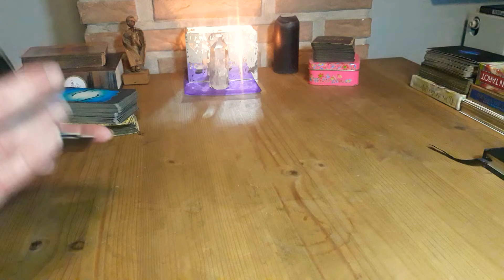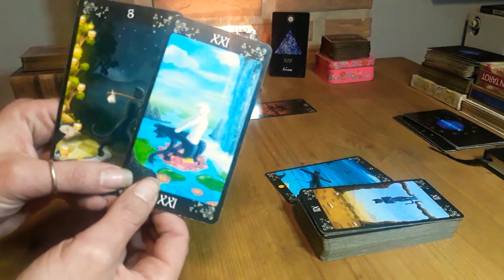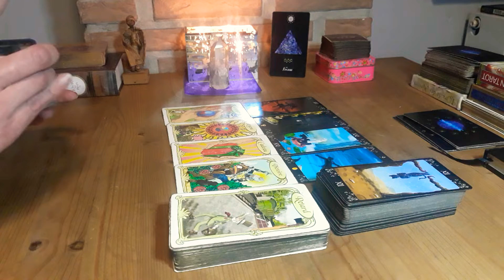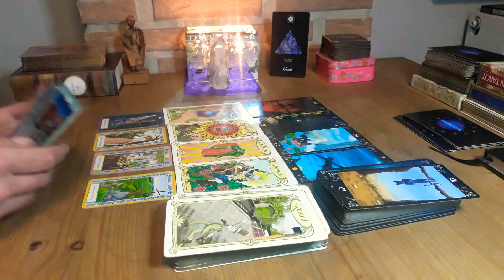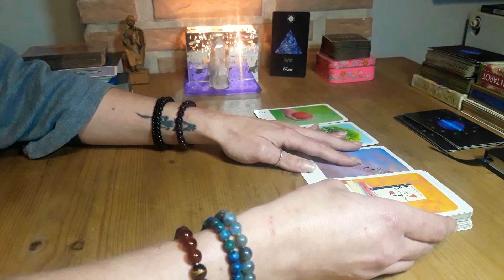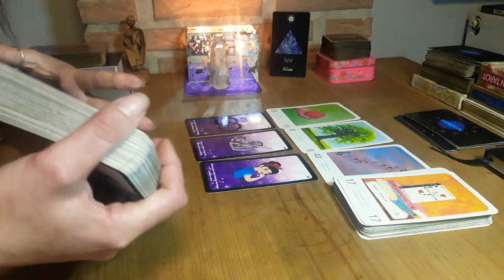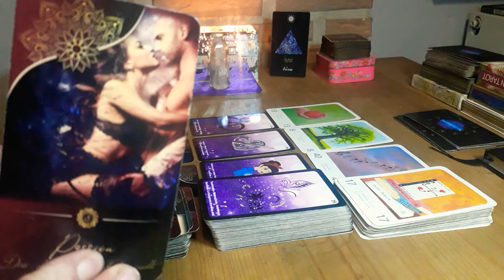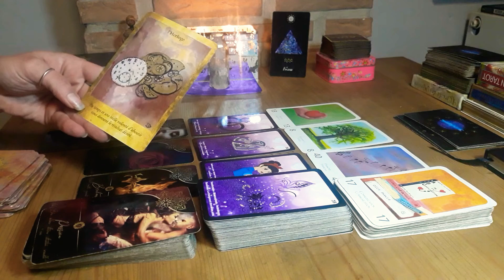Verseau♒ 1er au 15 novembre 🍀On quitte cette prison 🎁 réussite!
Hello les potes! ✌

Je vous retrouve pour les guidances de ce début du mois de Novembre 2021

🎭Prenez uniquement ce qui résonne en vous🎭

Merci à vous potes abonnés, potes de passages et bienvenues aux nouveaux potes 😁🙏🧡

bon visionnage et des bisouilles

Kali 🧞‍♀️